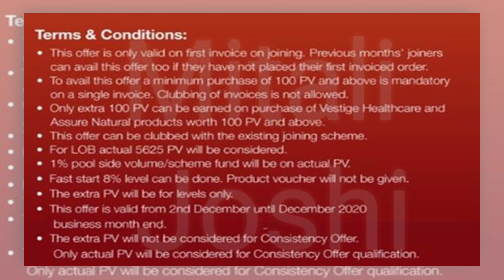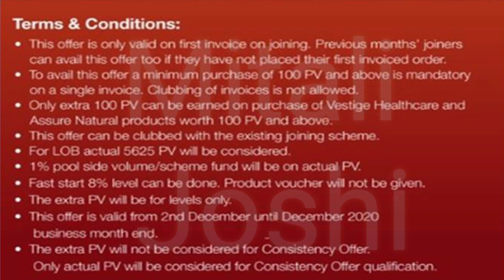Vestige December 2020 Extra 100 PV Revised Terms and Condition । एक्स्ट्रा 100 PV की सारी जानकारी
CHANNEL NAME : (BUSINESS TIPS AND POST)
MY MIC FOR CLEAR VOICE WHILE VESTIGE ZOOM MEETINGS
MOBILE SCREEN ENLARGER
Romino Flexible Hands-Free Lazy Hanging Mobile Neck Holder
SET OF SEVEN BOOK
Vestige December 2020 Extra 100 PV Revised Terms and Condition
एक्स्ट्रा 100 PV की सारी जानकारी
Vestige december 2020 Offers
वेस्टीज ऑफऱ दिसम्बर 2020
VESTIGE MARKETING
VESTIGE EXTRA PV OFFER
VESTIGE EXTRA 100 PV OFFER
VESTIGE OFFER DECEMBER 2020
VESTIGE DOUBLE PV OFFER
VESTIGE PRODUCTS
VESTIGE BUSINESS PLAN
VESTIGE BUSINESS INFORMATION